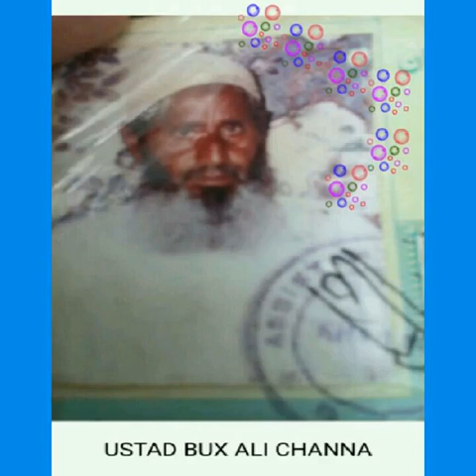4️⃣S 2️⃣e 📧DU🧲🅰️T❗⭕N🅰️L 📧FF⭕RTS SOBHODERO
4️⃣S 2️⃣e
📧DU🧲🅰️T❗⭕N🅰️L
📧FF⭕RTS
SOBHODERO

                 MY FIRST VIDEO ON YOU TUBE IS REGARDING VENERABLE ,DUTIFUL AND THE MOST SINCERE TOWERING TEACHERS WHO ARE NOT PHYSICALLY ALONG WITH US BUT THIER UNTIRED WORK FOR THE BETTERMENT OF QUALITY EDUCATION IS UNFORGETABLE.
OUR LATE TEACHERS OF CITY SOBHODERO,
TALUKA SOBHODERO,DISTRICT KHAIRPUR MIRS' SINDH.BEFORE THIS THE SAME VIDEO WAS UPLOADED ON MY FACE BOOK ACCOUNT.SO MANY LIKES,COMMENTS WERE COMMENTED.
    HOPE, MY LITTLE EFFORT WILL GET BETTER RESULTS .SORRY TO SAY, IN THIS VIDEO THE  PHOTOS OF SOME RESPECTFUL LATE TEACHERS HAVE NOT BEEN PUBLICATED OR UPLOADED DUE TO SOME PROBLEMS.
NEED OF NO ANY SUPPORT BUT ONLY ENCOURAGEMENT .

                                REGARDS
                             Sajjad Ahmed

Composed By:
SAJJAD AHMED